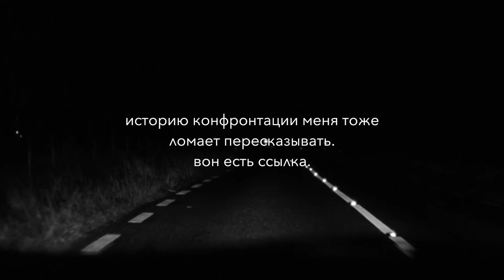КАК МОЖНО СТОЛЬКО ВРАТЬ СВОИМ ПОДПИСЧИКАМ?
ответочка одному видеоблогеру

русский художник Петр Ловыгин самостоятельно объездил около 90 стран - среди которых преобладает так называемый "Третий мир": Гвинея, Бангладеш, Сенегал, Эфиопия, Филиппины, Уганда, Гондурас и многие другие...

О своих приключениях он рассказывает в этих видео.

Я читаю их все и почти на все отвечаю. А сделать такой ролик - нужно несколько суток непрерывной работы. Давайте ценить труд))))